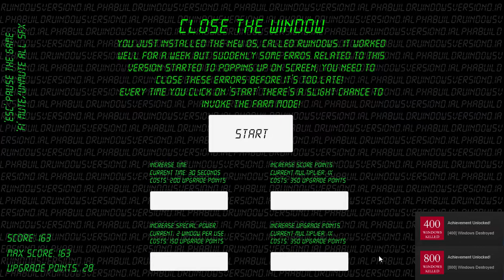Close the Window!: Its like whack a mole with windows